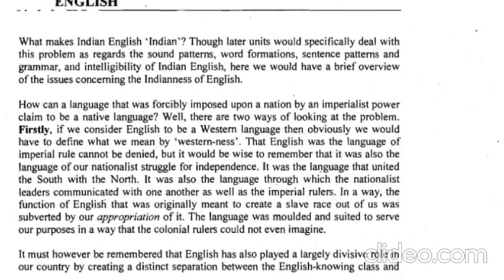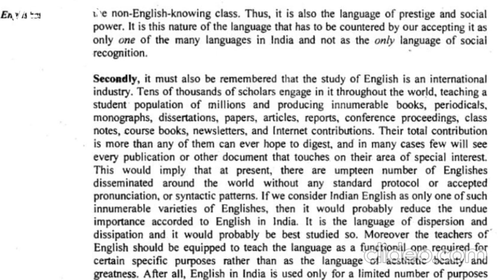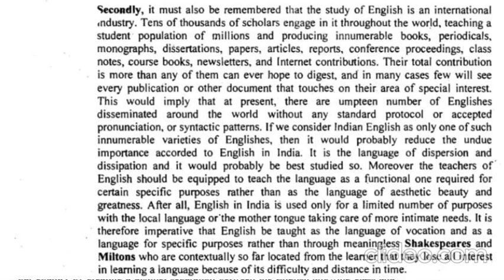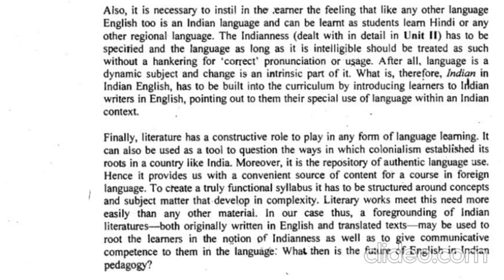The Pedagogy Of Indianness In Indian English || MEG10 English Studies In India